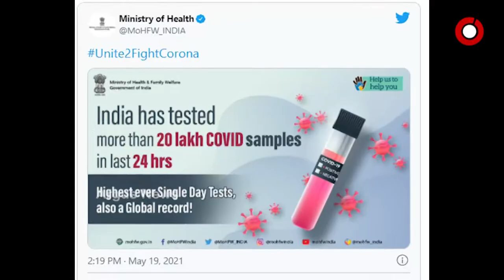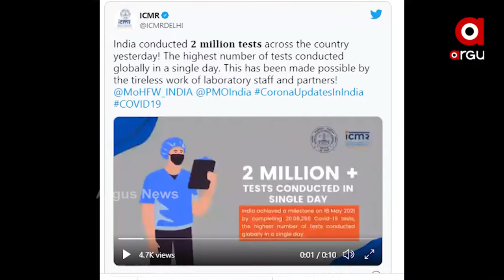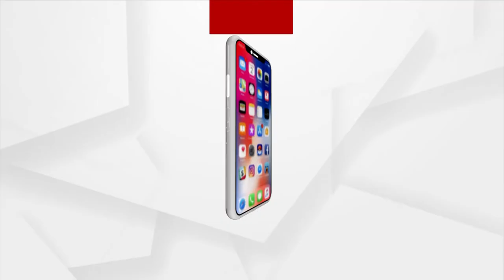କୋଭିଡ଼୍ ଟେଷ୍ଟରେ ଭାରତର ବିଶ୍ବ ରେକର୍ଡ଼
କୋଭିଡ଼୍ ଟେଷ୍ଟରେ ଭାରତର ବିଶ୍ବ ରେକର୍ଡ଼ ।୨୪ ଘଣ୍ଟାରେ ହୋଇଛି ୨୦ ଲକ୍ଷରୁ ଉର୍ଦ୍ଧ୍ବ କୋଭିଡ୍ ଟେଷ୍ଟ୍ ।
ଟ୍ବିଟ୍ ଯୋଗେ କେନ୍ଦ୍ର ସ୍ବାସ୍ଥ୍ୟ ମନ୍ତ୍ରଣାଳୟ ଏବଂ ଆଇସିଏମଆରର ଘୋଷଣା ।୧୩.୩୧ ପ୍ରତିଶତକୁ ଖସିଲା ଦୈନିକ ପିଜିଟିଭ୍ ହାର ।